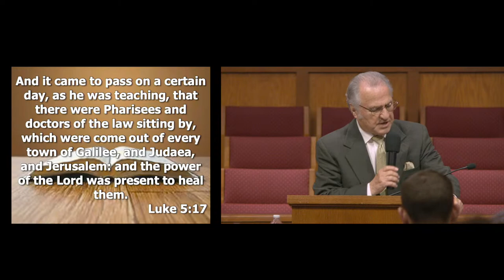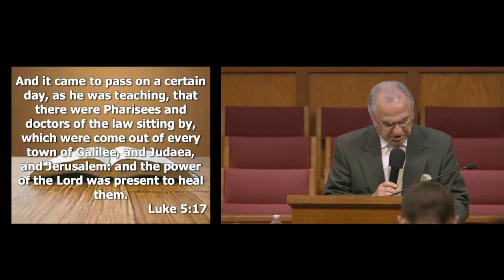"The Occupied Christ" Sunday Morning Service - Pastor D.R. Shortridge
"The Occupied Christ"

Sunday Morning Service - July 10, 2022

Pastor D.R. Shortridge

Streaming every:

Sunday Evening       @ 6:30PM